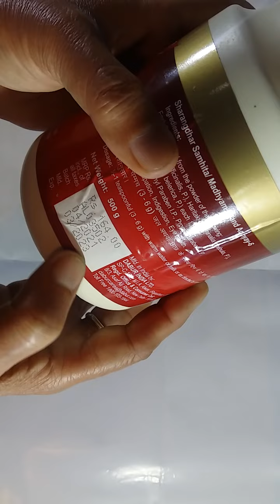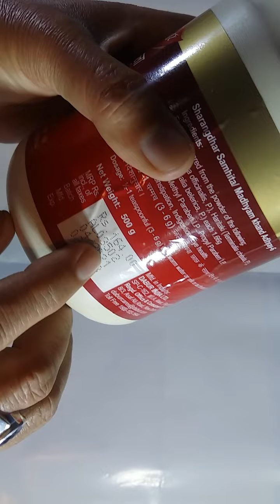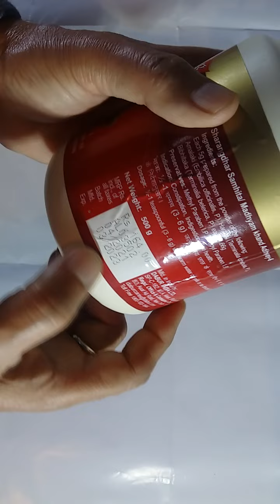Health benifits of Triphala, DaburTriphala Churan Kaise Khaye, Iska minimum rate bhi jane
Aaj ki is video me main aapko Triphala churan ke bare me bataya hai, isko khane se kya kya fayede milte hain, kinhe nahi khana chahiye Triphala, ye kis rate me hame mil sakta hai, ye sab bataya hai, agar aap ko kuchh aur bhi puchhna ho to  Comment box me likhiyega, Umeed karta hun ye video aapko pasand aayega. Video dekhne ke liye Thanks - Rajendra Singh.
Triphala Churan - benifits
Health benifits of Triphala,
DaburTriphala Churan Kaise Khaye,
Iska minimum rate kya hai ye bhi jane,
Knowledge Aur Gyaan,